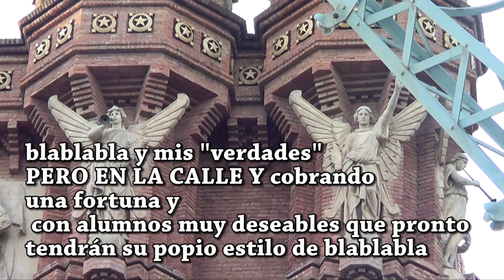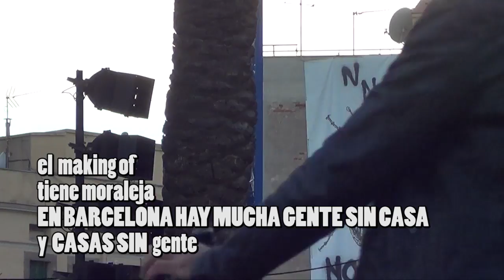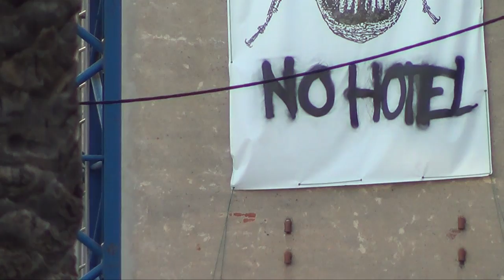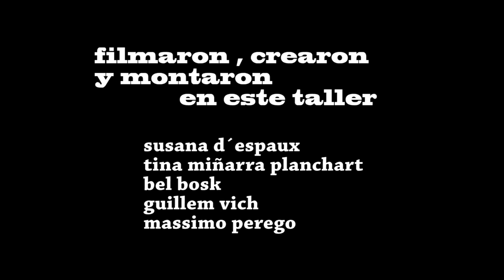taller de video urbano y mini DOCS- otoño , MAKING OF 1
dms talleres
2015